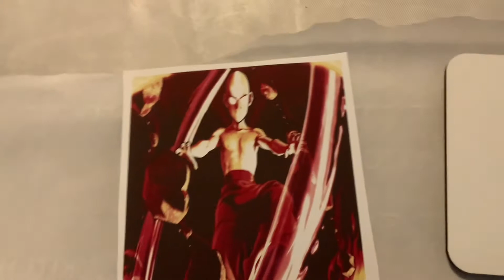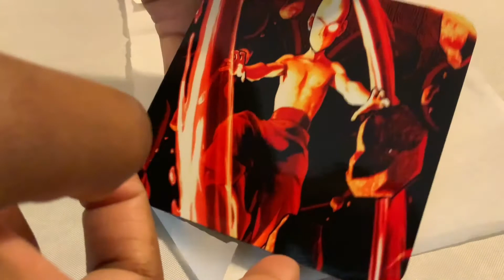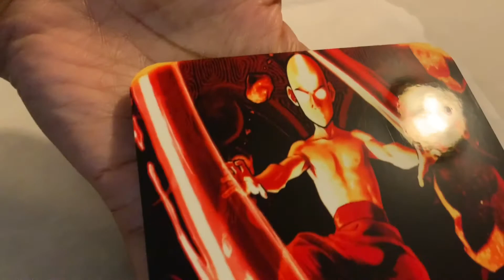AVATAR COASTER SUB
Sublimating a coaster

What’s your favorite thing? What would you like to see?

Items Used
Converted Epson Printer
Sublimation Paper
Heat tape
Parchment paper
Teflon
Sub coaster
Heat press